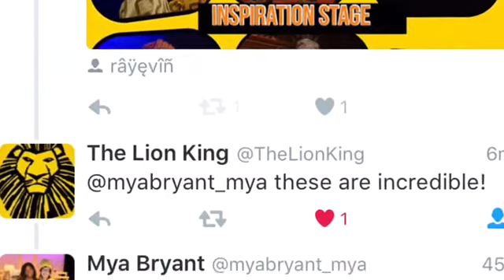The Lion King Jr. At Inspiration Stage!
Thanks to all the cast, crew and parents that helped this show come to life! I love you all so much! Enjoy the video!!!❤️❤️❤️